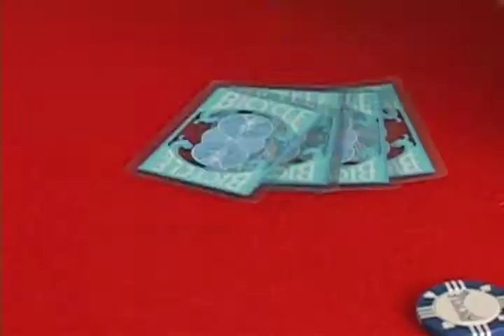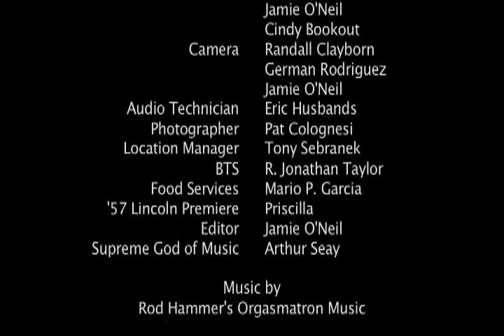On the One Hand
We made this film from concept to finish in just under 48 hours, and for about $100. We made it as part of a film race. We were fortunate to have the skills of many behind the scenes people and the acting and beautiful faces of Craig Fury and Melanie Marden.
All music is used with the permission of the writers/performers, House of Broken Promises, Unida and Rod Hammer's Orgasmatron Music. Our deepest gratitude to Arthur Seay.